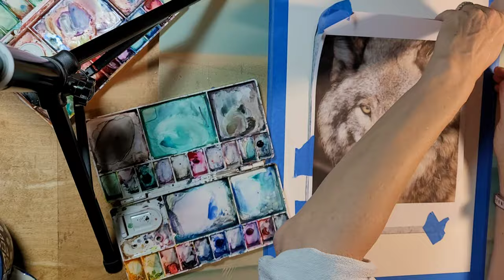Watercolor Wolf Painting Time Lapse 12-13-2020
Paints: Sennelier French Artist and Grumbacher Academy aquarelle tubes in palette, Sakura Koi Water Colors (neons), Tombow markers #296, 055, 131

Brushes: Princeton Neptune round size 12 and 8, Royal Majestic 20/0 #4585 (liner brush), Loew-Cornell size 1 #795 round (detail)

Paper: Arches 12 x 16 cold pressed 100% cotton, Porelon Carbon Paper #11407

Additional: Hain sea salt, scotch blue painters tape